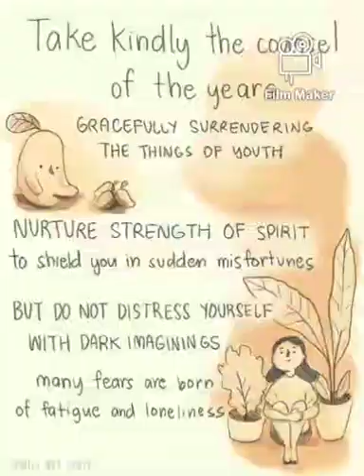Desiderata (-Things that are Desired-)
Desiderata was written in 1927 by Max Ehrmann, a poet and lawyer from Terre Haute, Indiana. The word desiderata means “things that are desired.” Ehrmann said he wrote it for himself, “because it counsels those virtues I felt most in need of.” These virtues have been valued by countless others as Desiderata rose in popularity in the late ’60s and early ’70s. It is making a strong comeback today, as parents and grandparents are passing along this wisdom to their loved ones.

Clips- Jewies ArtSpace (shared from Facebook)
Film Maker for the video editor

Read By : Initial of Me

life changing
Max Ehrmann
Poetry # Poems